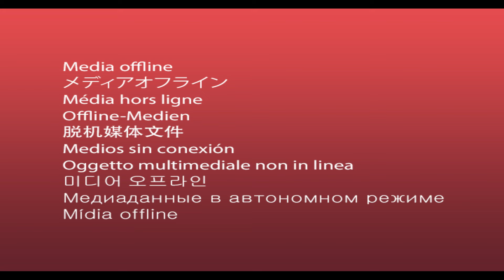D3thegasman X Ceh Poke